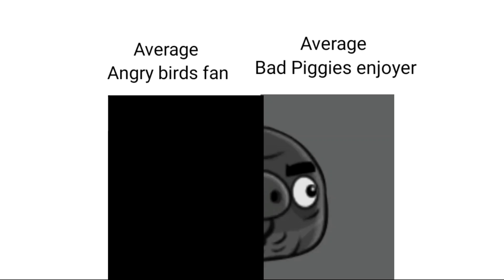Average Angry Birds fan Vs Average Bad Piggies enjoyer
yes, we are chad piggies

dont read this:

bad piggiesangry birdsbad piggies requestbad piggies all levelsbad piggies inventionsbad piggies modaverage fan vs average enjoyer memeaverage fan vs average enjoyer memesAverage fan vs average enjoyerbad piggies field of dreamsbad piggies hackbad piggies sandboxangry birds pigsbad piggies apkbad piggies videos